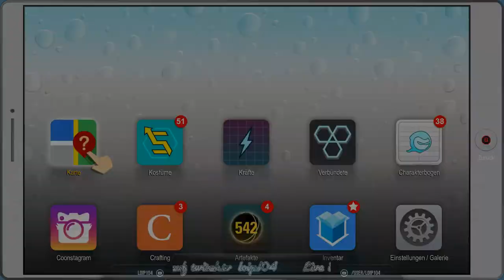[DE] South Park 2 - DrZ [40] Das Große Bündnis beginnt !